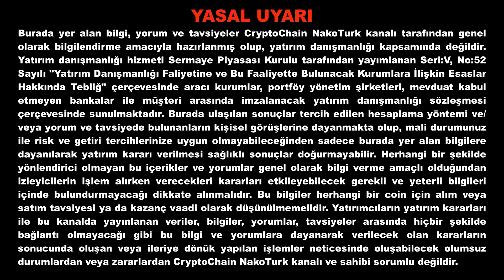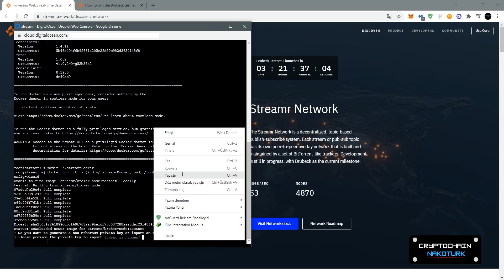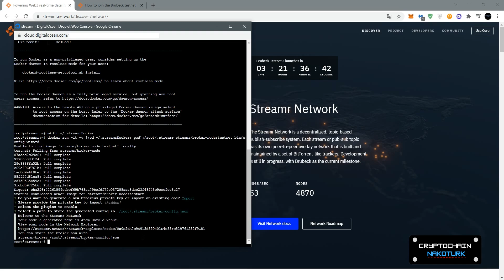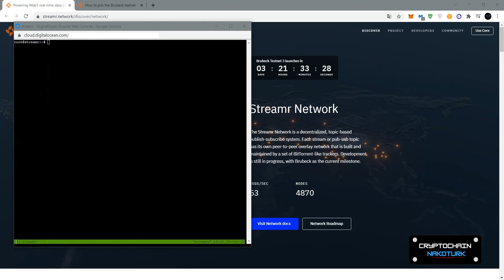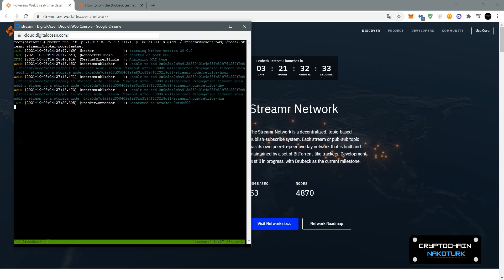Streamr (Brubeck) Testnet-3 Sıfırdan Node Kurulumu ve Update ?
0:00 Giriş
0:16 Sıfırdan Node Kurmak
4:06 Güncelleme

💥Docker Kodu: curl -fsSL -o get-docker.sh && sh get-docker.sh
💥Açılacak Olan Portlar: 7170,1883,7171 (Google Cloud için)

Streamr (Brubeck) Testnet-3 12 Ekim Salı günü başlıyor. Testnet-2 den itibaren hala node çalıştıranlar için güncelleme ve sıfırdan node kurma adımlarını videoda anlattım. Basit adımları var, farklı bir şey yapmadığınız sürece sorun yaşamazsınız. İyi seyirler.